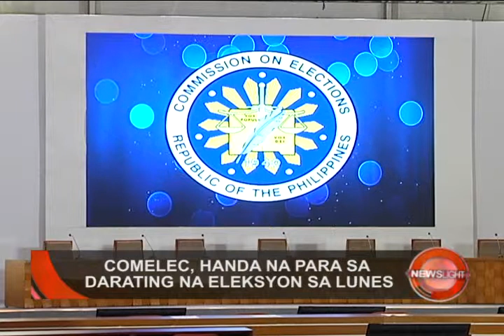COMELEC, HANDA NA PARA SA DARATING NA ELEKSYON SA LUNES | May 10, 2019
PANOORIN:

Isang daang porsyento na ang kahandaan ng Commission on Elections (COMELEC) sa halalan sa darating na Lunes. Pinakita ng komisyon ang mga pasilidad na gagamitin ng National Board of Canvassers sa PICC.